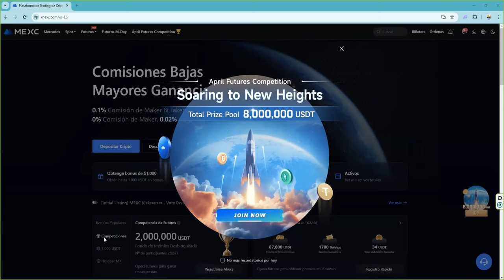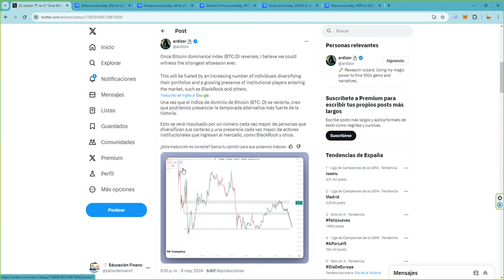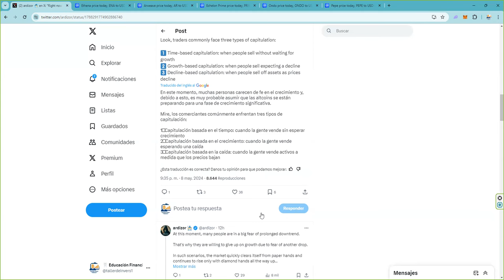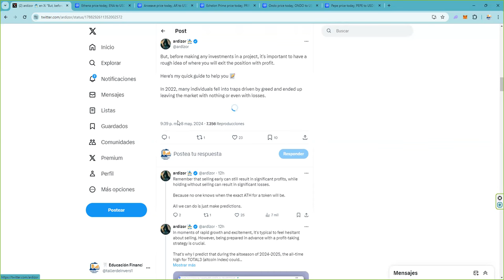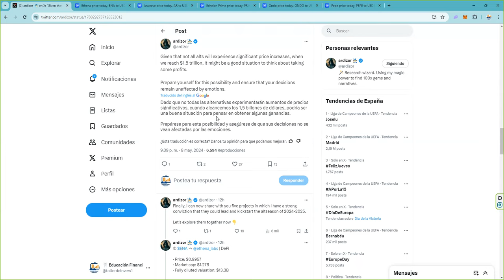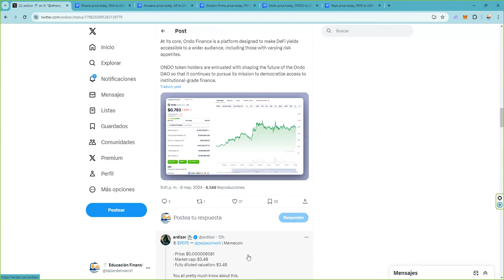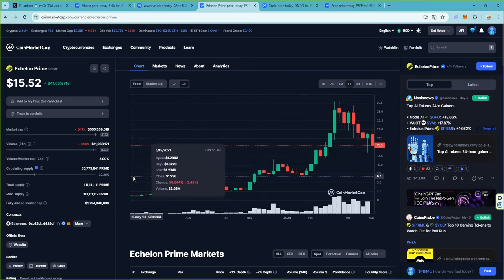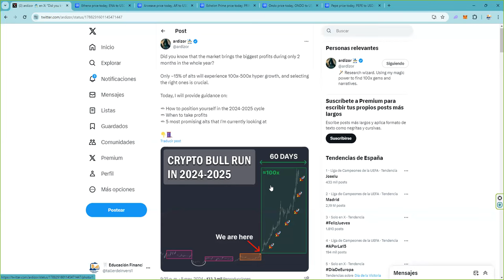El crypto bullrun de 2024-2025 altseasoncrypto bitcoin empieza YA la subida fuerte son 60 dias